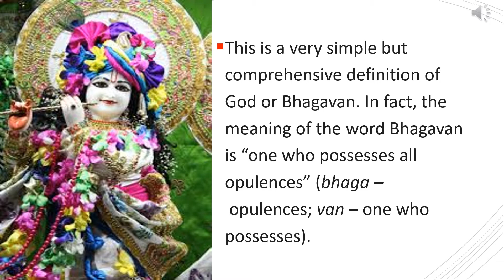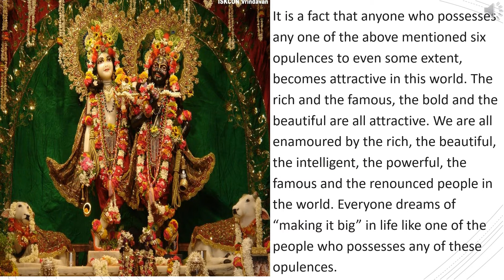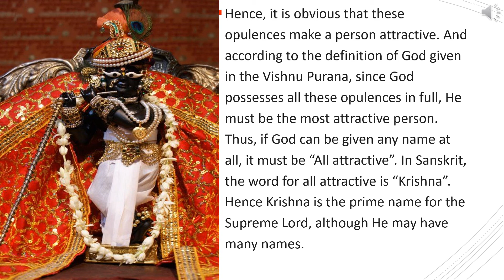WHAT IS THE DEFINITION OF GOD??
Different people give different meanings of God, but here is the authentic Definition by which we can understand Him.